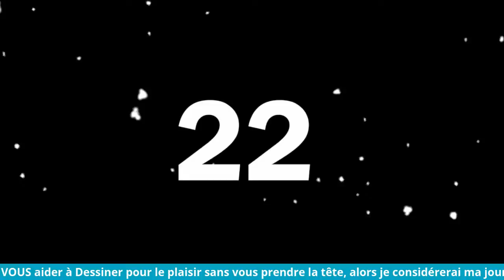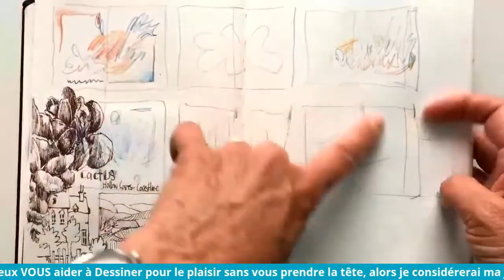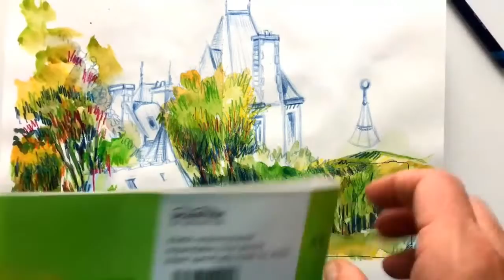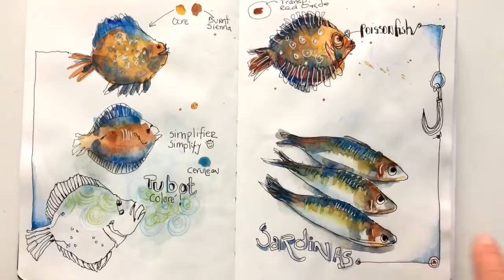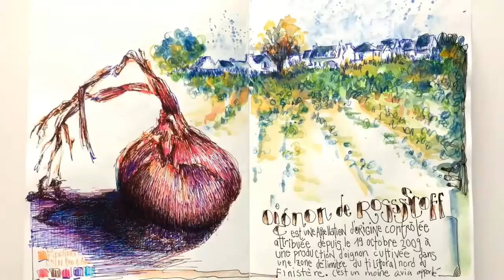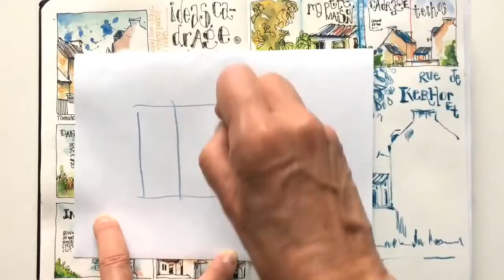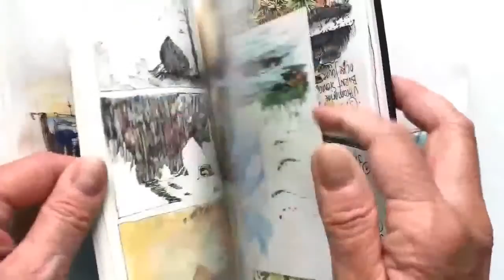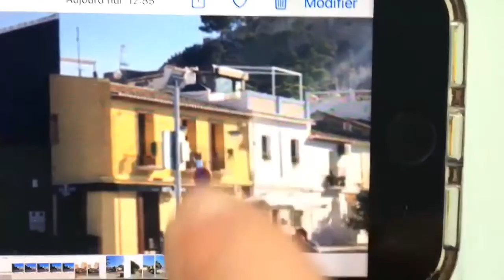4 Cours Gratuits Carnet de Voyage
Conférence :
Révision des 4 cours gratuits
Initiation au Carnet de Voyage et au Dessin en général.